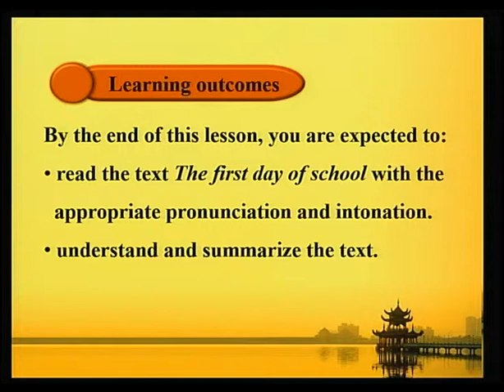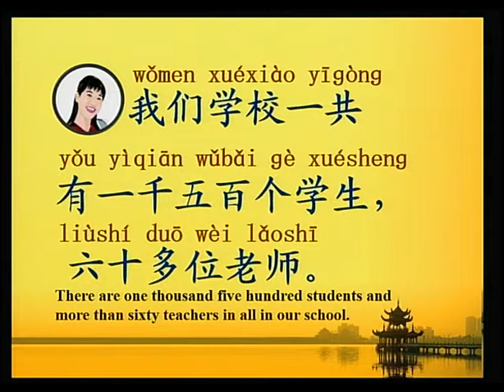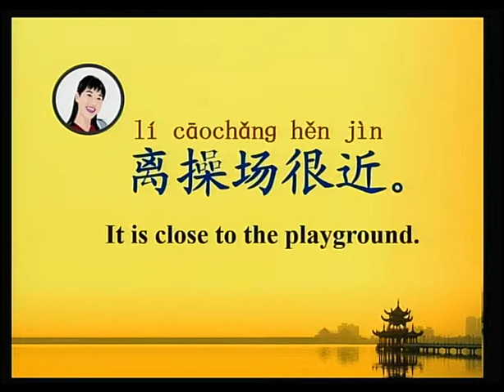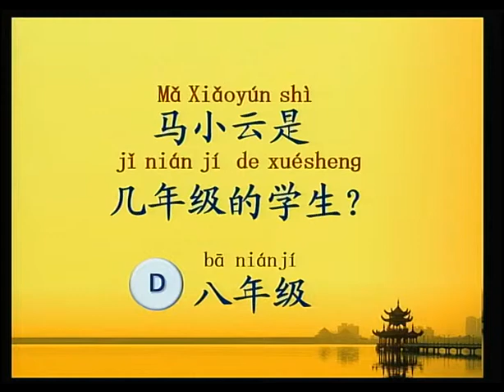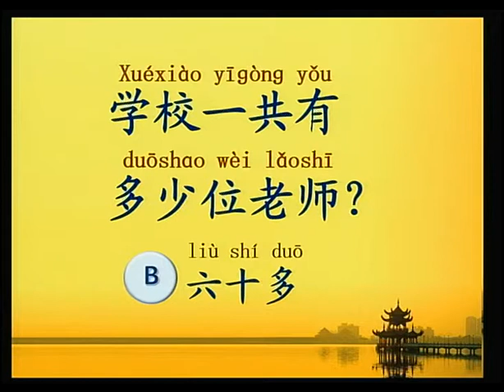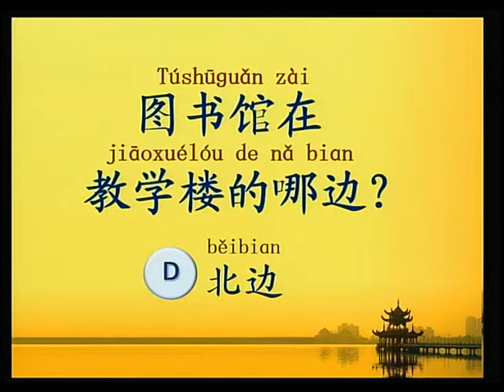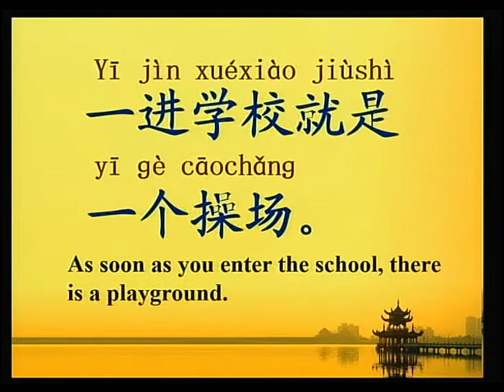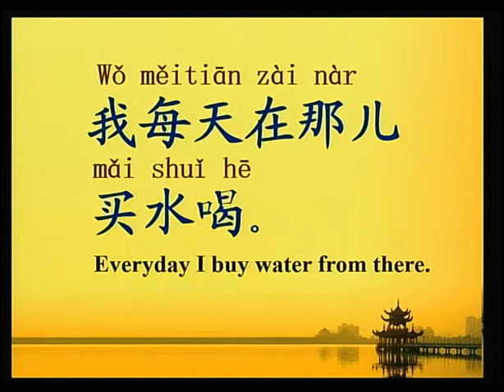M C Unit 2 L4 Main Text